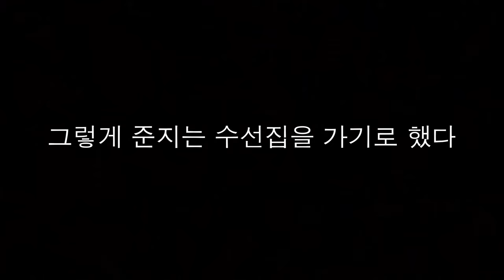[Vlog] OnlyOneOf 멍준 #3 | 바지 수선합니다 | Repairs Pants with Hand stitch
Edit by JunJi